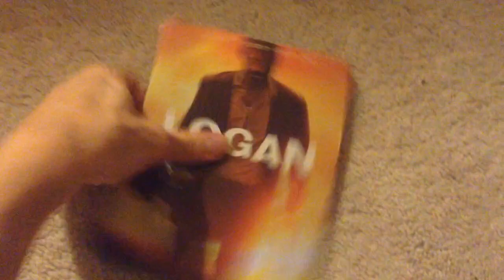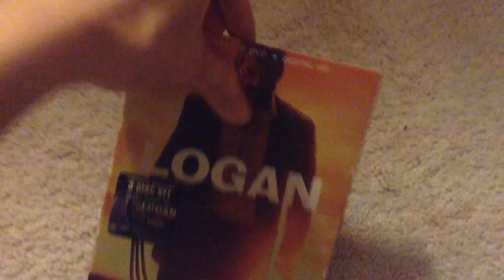My 20th Century Fox Blu-ray Collection (2019 Edition)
NOTE: This was recorded last night.